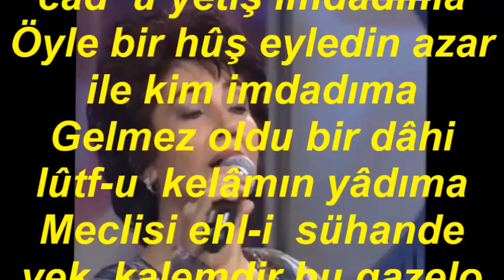Güler BASU ŞEN-Geçti Zahm-ı Tîr-i Hicrin Tâ Dil-i Nâ-şâdıma (KÜRDİLİ HİCAZKÂR)R.G.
SOLİST:
*GÜLER BASU ŞEN*
VİDEOYU YAPAN
*RECEP GAYRETLİ*
GÜFTE:  ŞEYH GALİP DEDE
BESTE:  HACI ÂRİF BEY
USUL:  AĞIR AKSAK
MAKAM:   KÜRDİLİ HİCAZKÂR
Geçti Zahm-ı Tîr-i Hicrin Tâ Dil-i Nâ-şâdıma
Merhamet et ey gamze-i câd^ü yetiş imdadıma
Öyle bir hûş eyledin azar ile kim imdadıma
Gelmez oldu bir dâhi  lûtf-u  kelâmın yâdıma
Meclisi ehl-i  sühande yek  kalemdir bu gazelo
Esâda söz  var mı Hüsn-ü Tâb-ı istidadıma.